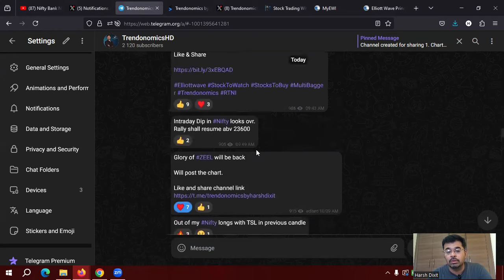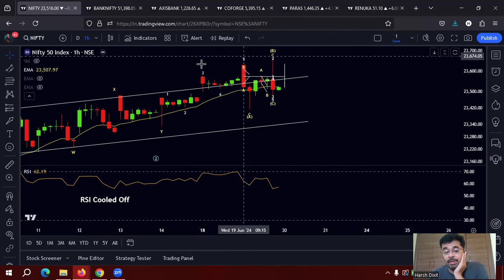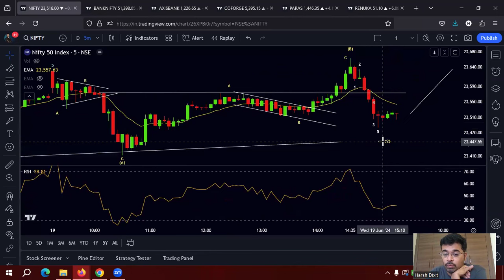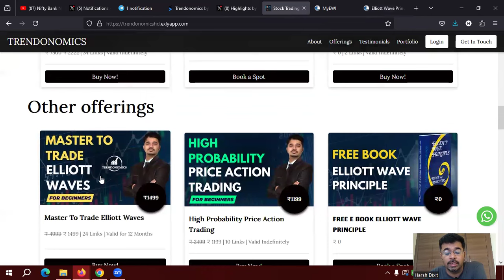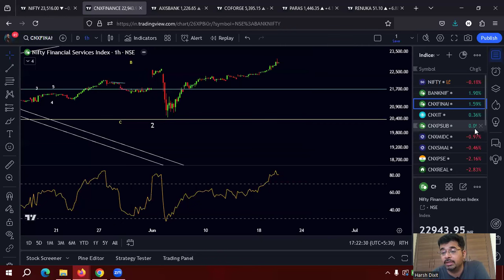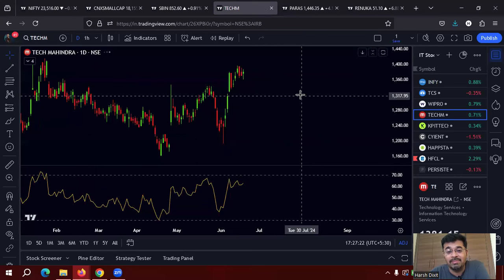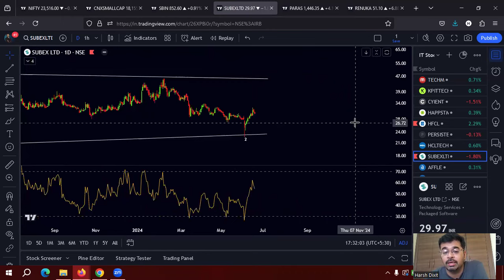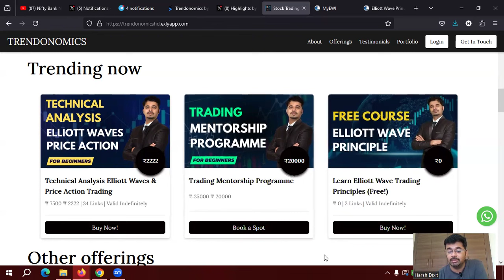Nifty Bank Nifty Elliott Wave Analysis For 20 June 2024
Shared my Elliott Wave analysis on Nifty & Bank Nifty. Also discussed couple of Bullish stocks from IT & other sectors.

Join Now

Join Now